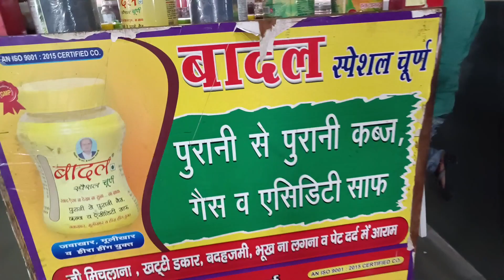Rajasthan Trip || Agra Expressway || vlog 😍😍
Rajasthan Trip Aaj Se Start @theunseenway.1